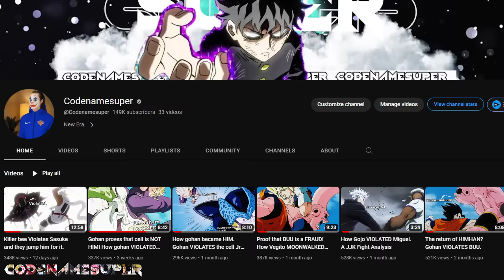How Andriggity 13 VIOLATED Goku and the Z-fighters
android 13 was really out there cooking up goku and the z fighters it has to be spoken about the z fighters (except krillin) really clutched up in the 4th quarter man THEY DIFFERENT